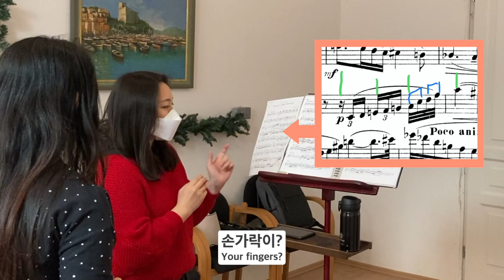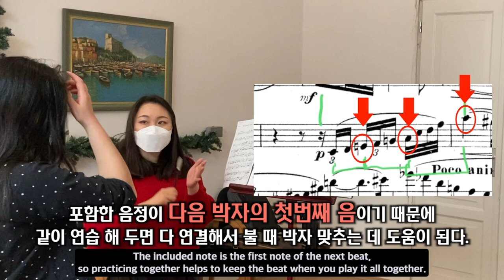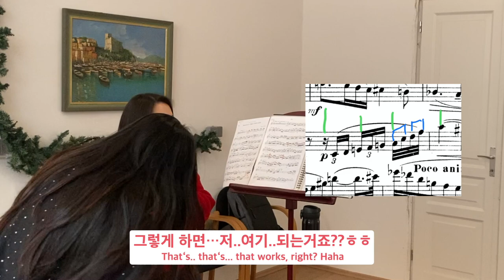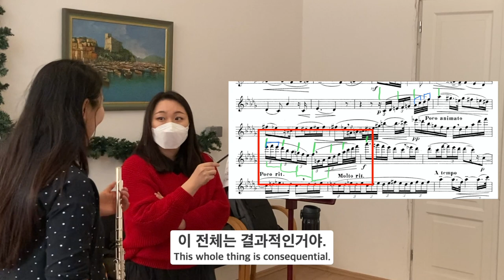플룻_빠른 구간을 어떻게 정확하게 연주하지? | Flute_How to play the fast part accurately | 2021 비엔나 주희쌤의 플룻강좌 | ENG.SUB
안녕하세요! 립클랑입니다!

정말 오랜만에 돌아온 '주희쌤의 플룻강좌' 시간입니다!
그 질병이 나아지지 않고 있지만 안전을 유의하며 렛슨을 다시 재개 하셔서
이렇게 영상을 만들 수 있었습니다.^^

오늘 영상은 손가락 테크닉에 대한 영상인데요,
사람들이 플룻을 좋아하는 이유 중 하나는 빠른 구간을 정확하면서 완벽하게 구사하는 것이죠,
꼭 새소리 처럼요.

그런 빠른 구간을 모든 분들이 하실 수 있답니다!
그렇게 할 수 있게 만드는 꿀팁! 연습방법!
주희쌤이 5분안에 녹여주셨습니다.

함께 보시면서 연습 해보시면 분명 여러분도 하실 수 있을거에요!
그럼 즐겁게 시청 해 주세요!
감사합니다!

레슨 또는 온라인레슨 문의나 마스터클래스등등 다양한 의견은
메일 혹은 댓글로 알려주시면 감사하겠습니다.

카카오톡 채널 검색 : 립클랑

김주희 선생님은...
비엔나 국립음대의 전설적인 플룻 교수님 Barbara Gisler-Haase께 사사하고 바바라 선생님과 비엔나 국립음대 예비과 과정부터 최고 연주자 과정까지 10년 이상을 함께하며 선생님의 입 주변 근육 컨트롤에 대해 정확하게 이해하고 사용하고 있으며 경기 필하모닉 오케스트라 상임단원, 오스트리아 클라겐푸르트 케른트너 심포니 오케스트라 단원, 빈 필하모니 오케스트라 아카데미, 오스트리아 그라페넥 아카데미, 오스트리아 톤퀸스틀러 오케스트라 객원단원 등 여러 오케스트라에서 얻은 다양한 경험과 해외 여러 오케스트라와의 협연, 오사카 콩쿨 관악부분 1위, 오스트리아 'Gradus Ad Parnassum' 에서 피날리스트와 특별상 수상 등의 솔로로서의 다양한 경험들을 통해 오스트리아 비엔나에서 제자들에게 각각 알맞은 렛슨을 제공하고 있습니다. 김주희 선생님의 렛슨이 플룻 전공생들과 플룻에 열정을 가지신 분들에게 좋은 팁이 될 수 있겠다는 생각이 들어 저희 'Liebklang' 팀이 선생님께서 렛슨하시는 모습을 담아 편집하여 각각 주제에 맞게 올릴 예정입니다.